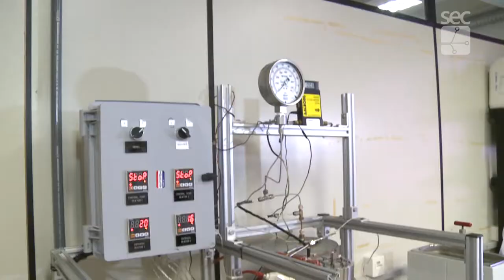Especial - Ciência e Inovação - Laboratório de Bioengenharia e tratamento de águas e resíduos